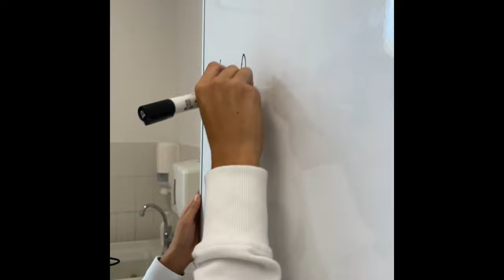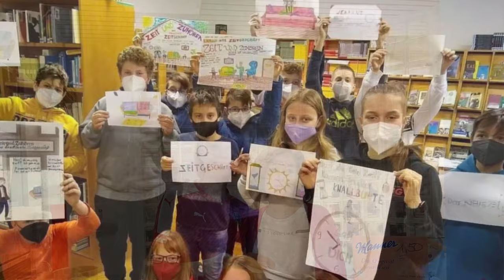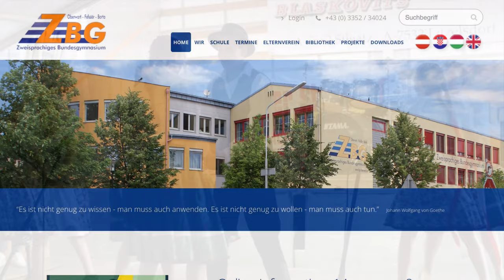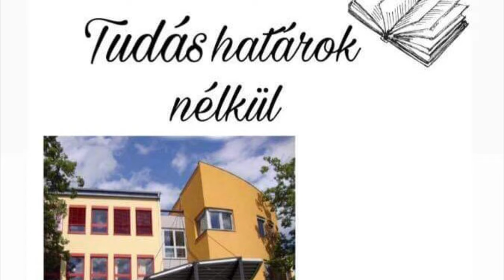ZBGO-Schülerfilm-ungarisch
SchülerInnen stellen die Schule vor (ungarisch)